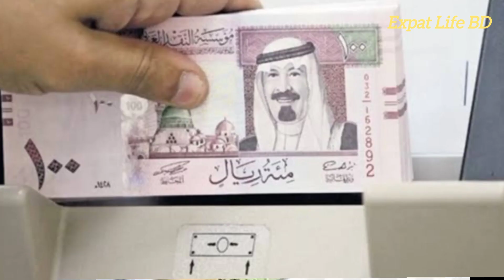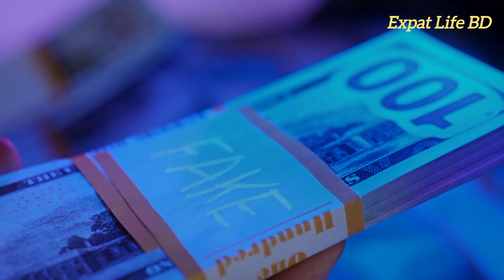সৌদি আরবের কত রিয়াল সমান বাংলাদেশের বিশ হাজার টাকা হয়? সৌদি টাকার মান কত? saudi riyal to taka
সৌদি আরবের কত রিয়াল সমান বাংলাদেশের বিশ হাজার টাকা হয়? সৌদি টাকার মান কত? saudi riyal to taka moneyexchange currency riyal প্রবাসী সৌদি আরবের আজকের টাকার রেট কত?
সৌদি আরবের রিয়াল রেট কত টাকা? সৌদি ১ রিয়াল সমান বাংলাদেশের কত টাকা? saudi riyal rate today,